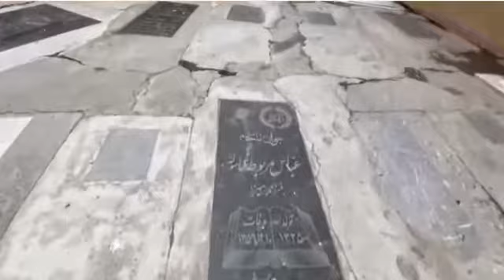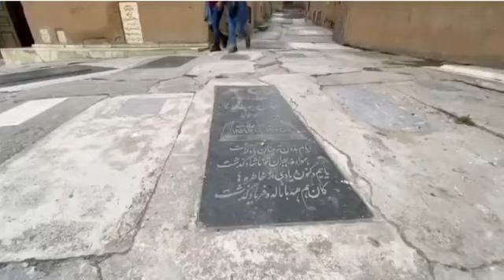Masuleh - Gilan Iran ماسوله و سنگ قبرها در میان کوچه و دیوار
معرفی ماسوله توسط بنیامین رضایی. با اجازه از ایشون و آرزوی سلامتی و شادی
Gravestones in Masuleh Village